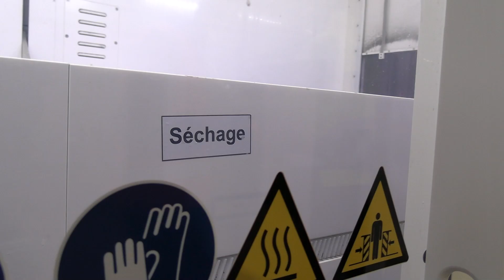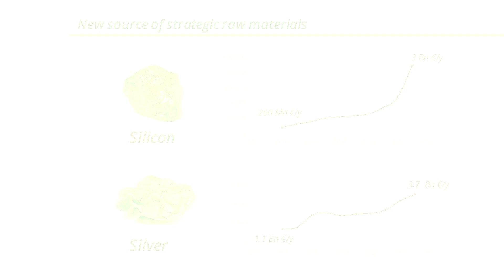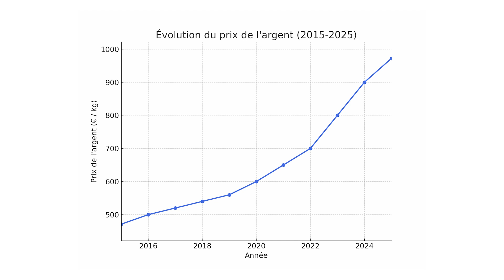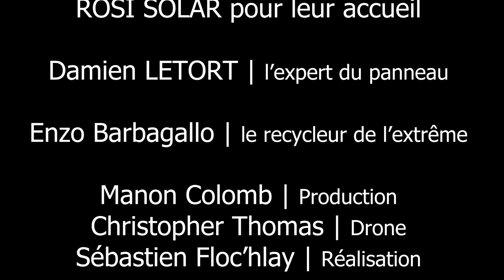LE RECYCLAGE DES PANNEAUX SOLAIRES AVEC ROSI SOLAR - LES RECYCLEURS DE L’EXTRÊME ÉPISODE 6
Dans ce nouvel épisode des Recycleurs de l'Extrême, nous vous emmenons à La Mure en Isère pour découvrir ROSI SOLAR, une entreprise pionnière dans le recyclage des panneaux photovoltaïques. Grâce à leur procédé unique au monde, ROSI SOLAR révolutionne le secteur en offrant une solution durable et innovante pour la gestion des matières issues des panneaux solaires en fin de vie. Plongez au cœur de cette technologie de pointe 100% Iséroise et rencontrez les experts qui rendent tout cela possible!

Pour ne rien manquer de nos aventures :
@arc en ciel recyclage

SUIVEZ-NOUS ! 🌈♻️